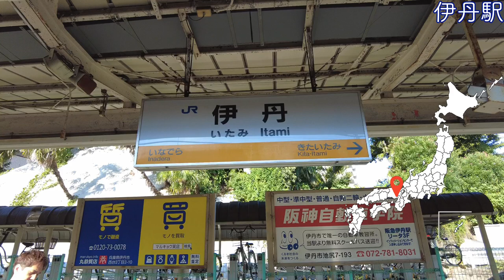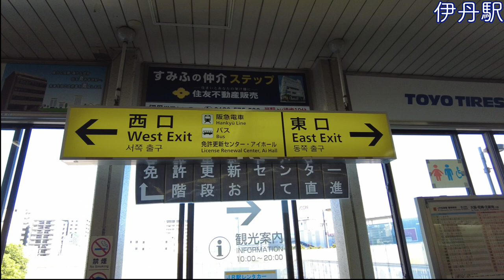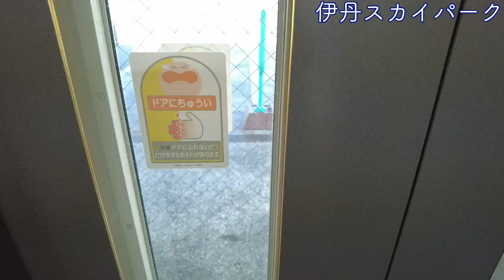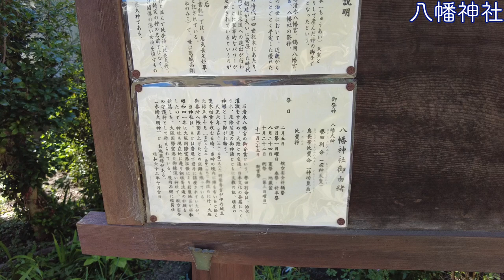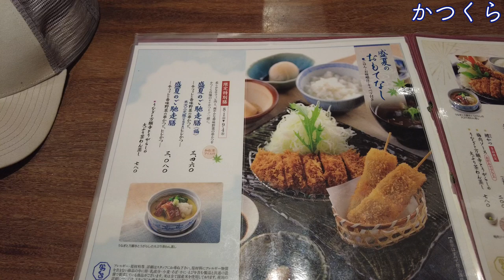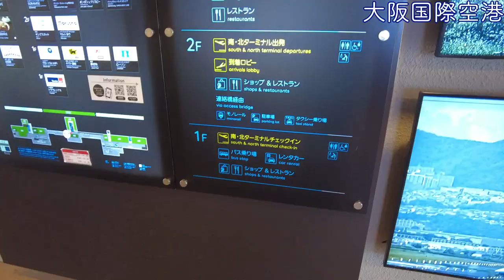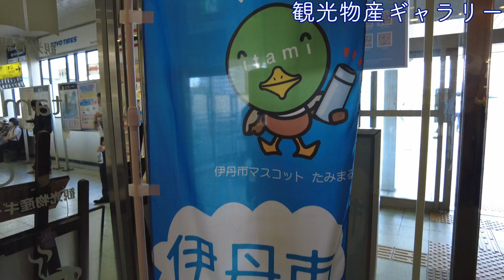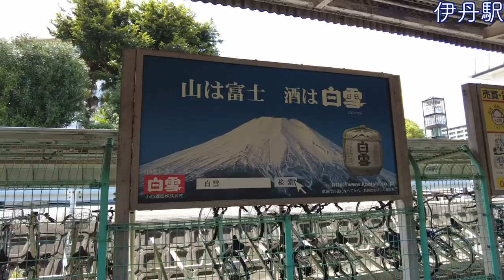伊丹駅／大阪国際空港と繋げるのか？／初めての千里川【JR宝塚線#3】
駅から始まる小さな旅、一駅一駅。
JR宝塚線・福知山線シリーズ
伊丹駅を散策してみました。
2024/9/4